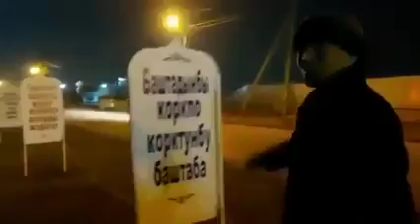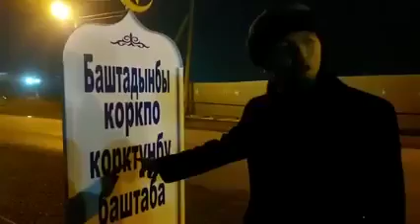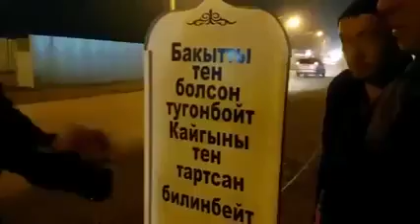Интернет колдонуучуларын өтө таасирленткен видео (Ош, Он-Адыр)